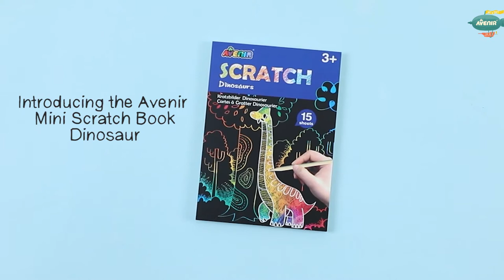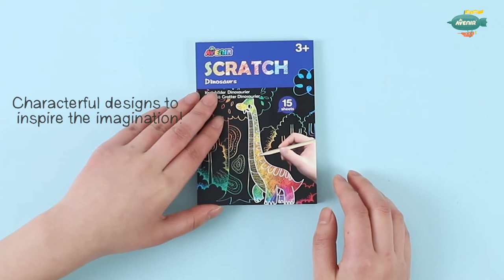Scratch Mini Book item CH191601 Dinosaurs - How to Make Video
How to Make the Avenir Scratch Mini Book - Dinosaurs item CH191601